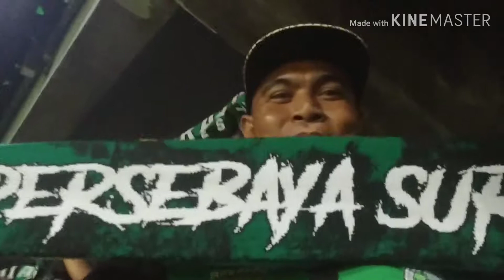Wayae mbonek VS Bali United